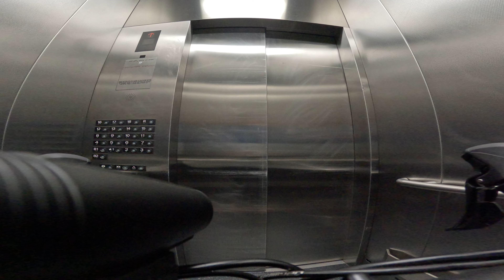Biking Adventures In DTLA